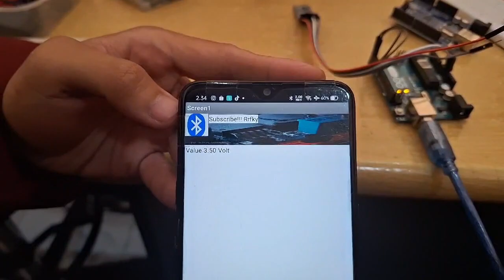Tugas praktikum 8